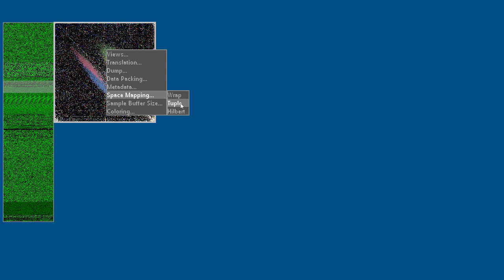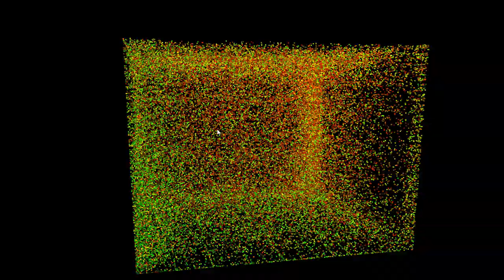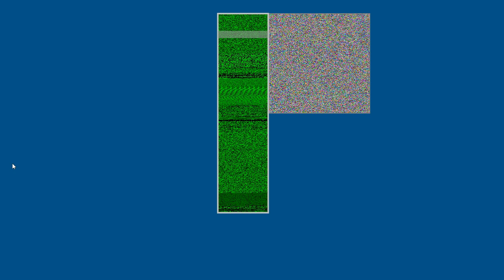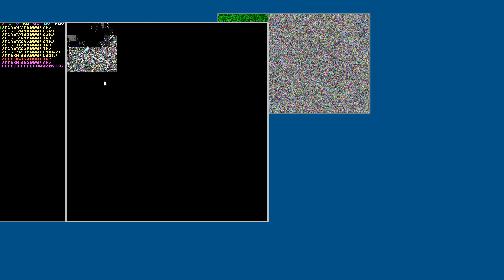Senseye, Fooling around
This, completely mute, video shows navigating senseye and looking at data first through the static file-sensor (fsense) and then the dynamic memory (msense) looking at what PID 1 is up to.